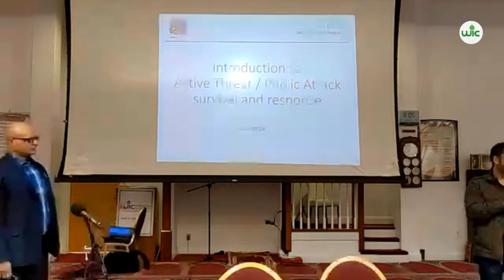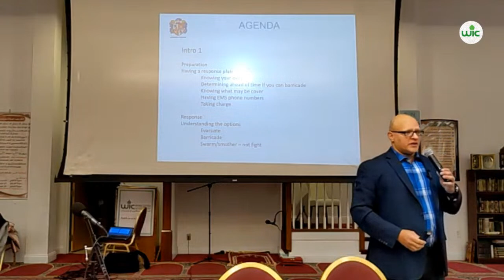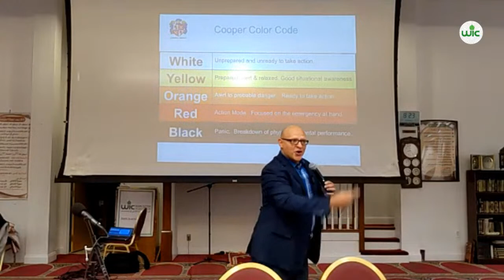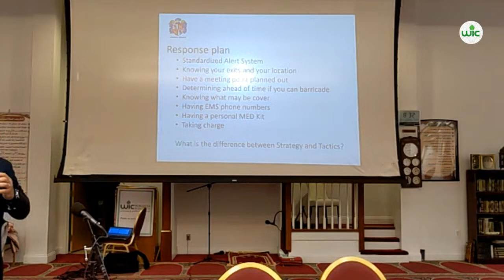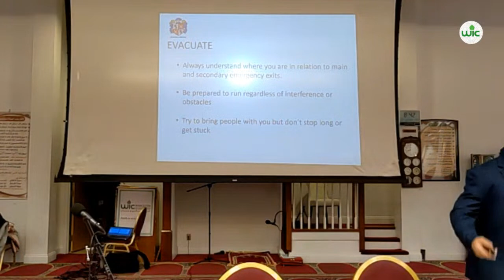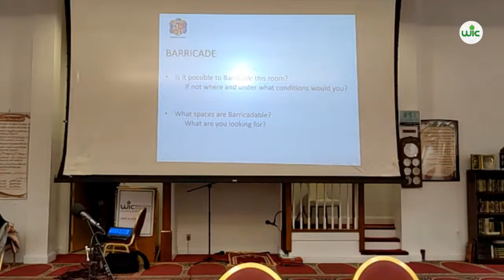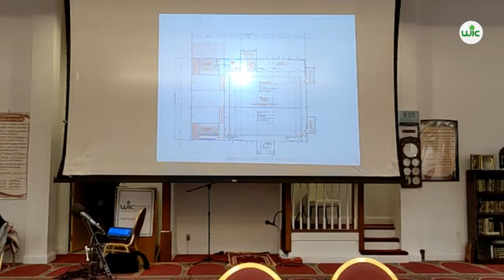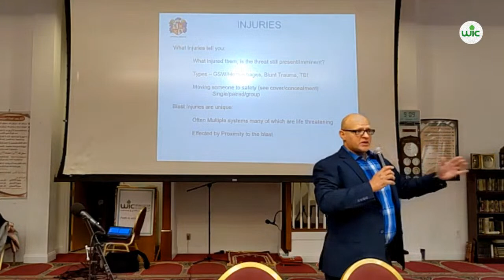Intro to Active Threat - 12/16/2022